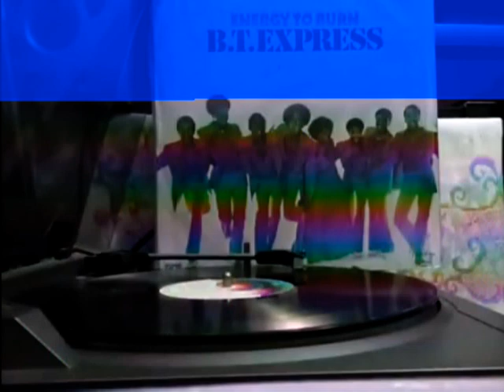B T Express - Depend On Yuorself - Vinil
B T Express n- Depend On Yuorself - Vinil